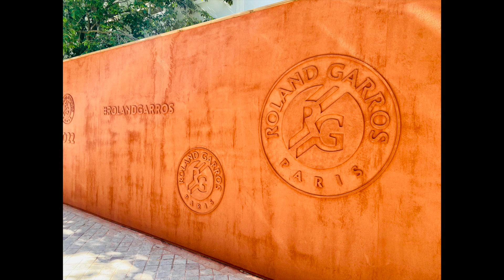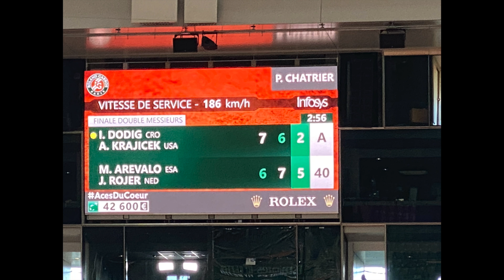French Open 2022 Experience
I watched the following sessions at the Philippe Chatrier Stadium:
   June 1, 2022 - Men's and Women's QFs
   June 3, 2022 - Men's Semifinals
   June 4, 2022 - Women's Final and Men's Doubles Final